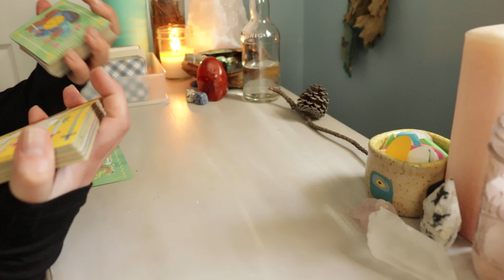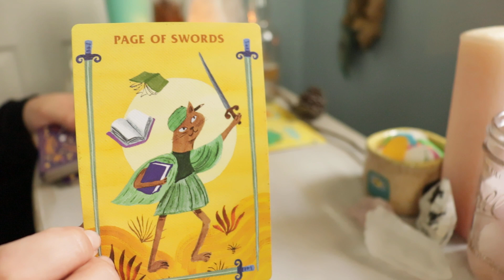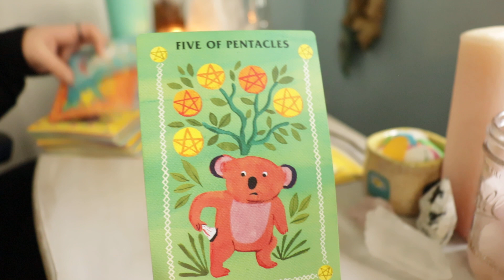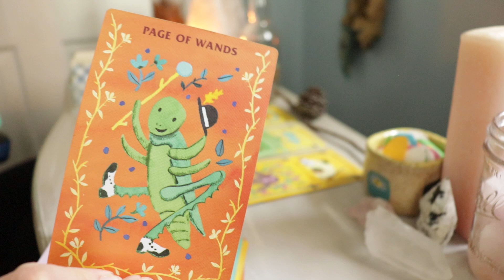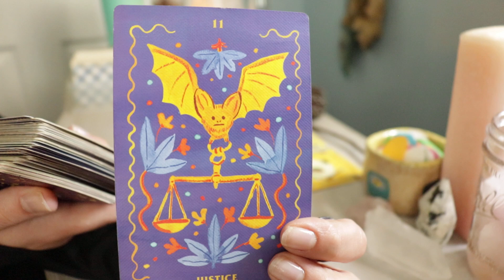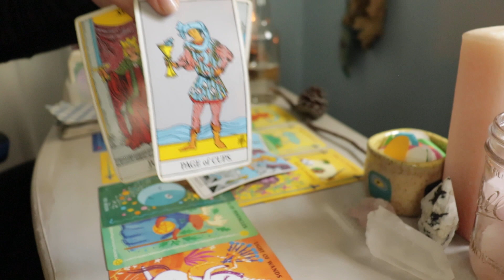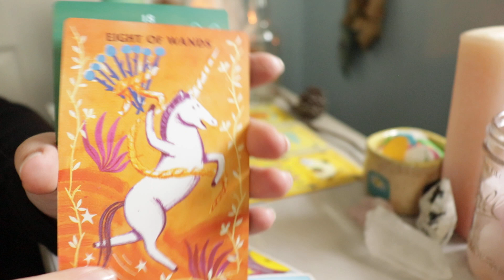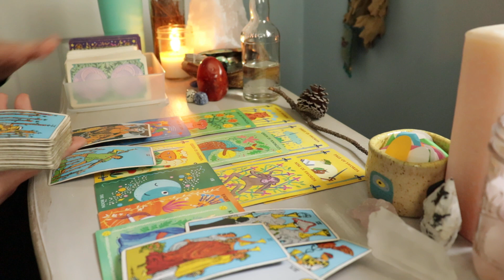LIBRA | they looked into your future and it's making them go crazy 😐 this person is lowkey obsessed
this is a tarot reading for the sign libra 💖

✨ Moon Magic Manifesting Guide and Journal:

✨ NAILS:
Nail Addict Los Angeles
(i get 10% of sales through this link so thank you ♥)

DECKS:
Rider-Waite Tarot Deck
The Wild Unknown Tarot Deck
Tarot of the Divine Deck
Ethereal Visions Illuminated Deck
Sacred Geometry Activations Oracle Deck
The Literary Witches Oracle Deck
Work Your Light Oracle Deck
Affirmators! Tarot Deck
Insight Tarot Deck
and others